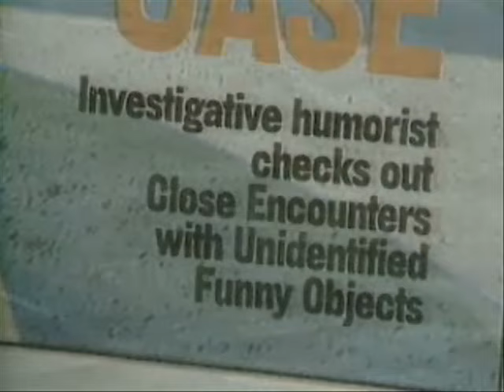TV SATELLITE FILE NO. 282: UFO's, 1988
DESCRIPTION
PROGRAM CONTAINS THE FOLLOWING NINE STORIES: "DETECTING U.F.O.'S (UNIDENTIFIED FLYING OBJECTS);" "BLAIR HOUSE - GUEST QUARTERS FOR HEADS OF STATE;" "GINA BUNTZ'S NEW YORK DANCE TROUPE;" "MOVIE REVIEW - LETTERS HOME FROM VIETNAM;" "VISUAL AIDS ENHANCE CLASSROOM LEARNING;" "ALL-ELVIS PRESLEY RADIO STATION;" "ARTHROSCOPIC SURGERY TO RELIEVE JOINT PAIN;" "VIRGINIA WINERY;" AND "MICHAEL HARTY'S AMAZING MEMORY."

CREATED BY
International Communications Agency. (03/27/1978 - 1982)